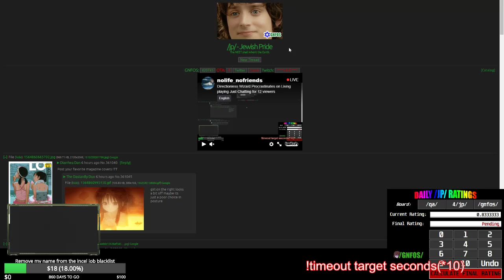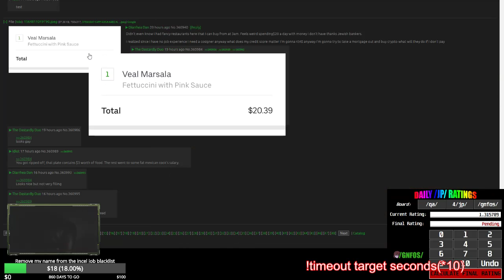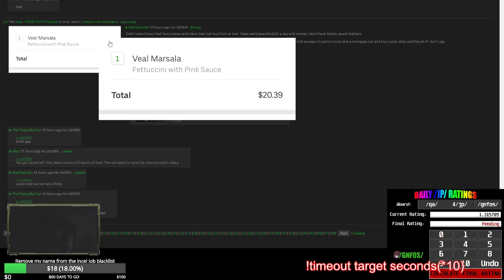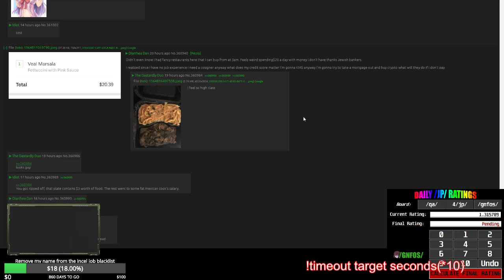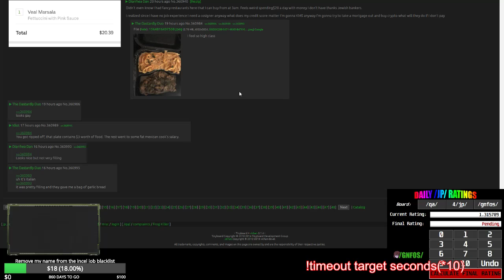/qa/ Daily Review - Veal Marsala